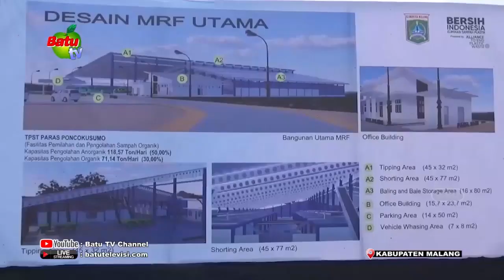GERAKAN INDONESIA BERSIH PERANGI SAMPAH PLASTIK